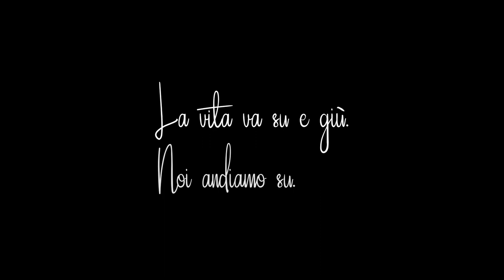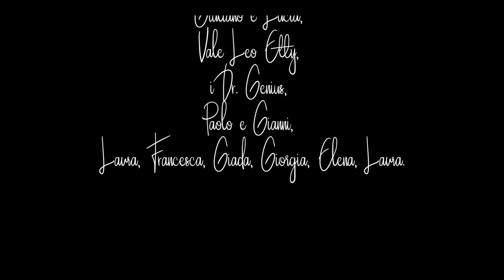Magical Song by Daniele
MAGICAL SONG is how Daniele lives. He only cares about having fun and let the people enjoy his music, singing and dancing together.

MAGICAL SONG comes out from the passion for good music (Beatles forever), full of melody, rhythm and voices crossing and melting together.

LYRICS:

When you feel you’ve got the blues pick up your guitar, call it Mother Star and hit the street, babe.
Funny faces smile at you, smile at them your turn, meet new people all around you and go this way.

(ABCD alphabet, should we bet, it’s nothing)
This is all you, this is all you need, this is all you need.

Going, going, going babe, going, going, down.

And a square becomes a stage
Trying to keep the joy from your voice.

I build my castle of joy and glory far away from your dead story.
Take it easy when it comes.

(take it easy, stop it, take it easy, stop it, take it easy, stop it, take it easy, stop it)

Do you want to enjoy your life or do you want to be a slave
A slave of your slaves forever.

CREDITS:

Artist: Daniele Piva
Choreographer: Laura Macchiolo
VideoMaking: Meneghini Production
Video Editing: Gianni Meneghini
Mix Master: Paolo Meneghini
Master: Paolo Meneghini
Direction & Production: Star Lab Music Show